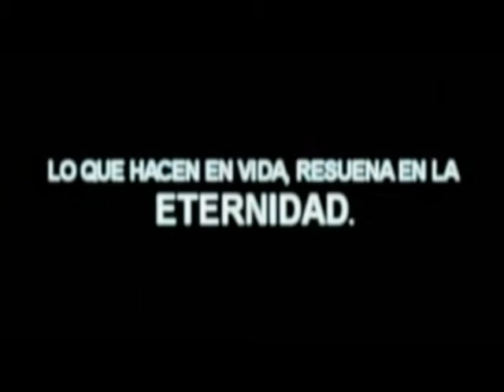iniesta final de la liga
final de la liga comarcal de motilla, 10 de junio del 2012
iniesta fs- car. el bala

 copy rigth bso gladiator